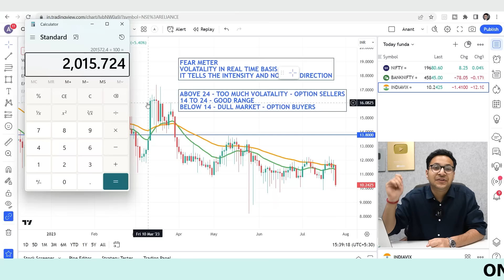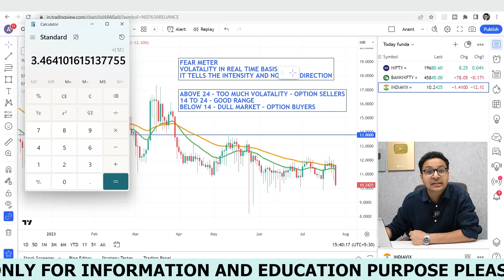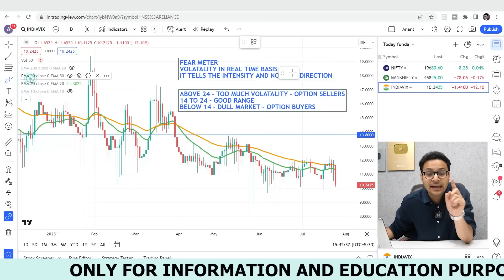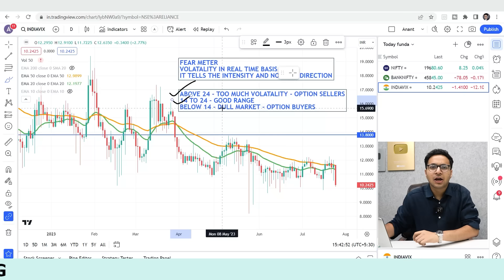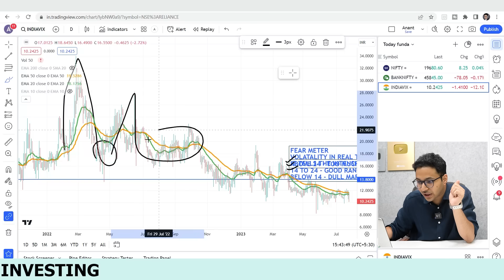India VIX - सावधान? | India VIX Nifty prediction in stock market | Stock market crash or fire?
1. Please download *My Institute app* from the App Store.
2. Enter the *Org Code:- tlqjs*
3. Put the number and you ll be logged in to your app.This is just one time log in and post which you will be directly on Invest Aaj For Kal app.

1. Login to Web.classplusapp.com
2. Use OrgCode- *tlqjs* while signing
3. Go to "store" and watch the course